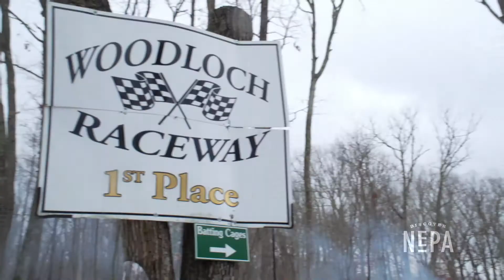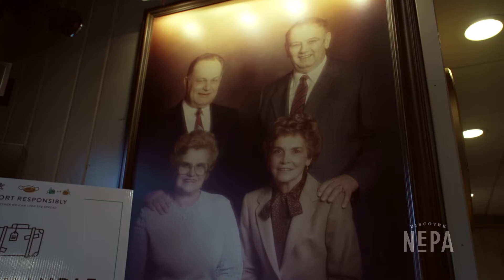Woodloch Resort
Woodloch Resort offers a winter escape for families hoping to have some fun during the colder months! From snow tubing to s'mores, we joined in on the activity at the award-winning getaway in Hawley. ❄️